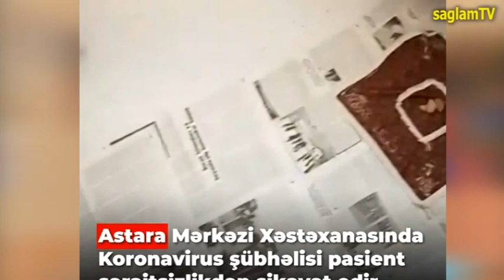BELƏ DƏ KARANTİN OLAR? AZERBAYCANDA KORONAVİRUSA YOLUXANLAR . CORONA VİRUS RAMİL NECEFLİ.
KORONOVİRUS. KARONAVİRUS. AZƏRBAYCANDA KORONAVİRUSA YOLUXMUŞ XƏSTƏLƏR. KORONAVİRUSA YOLUXAN VƏTƏNDAŞLAR.
KORONAVİRUSA QARŞI MÜBARİZƏ. KORONAVİRUSDAN QORUNMA YOLLARI. KORONAVİRUS ƏLEYHİNƏ TƏDBİRLƏR. ÇİNDƏ KORONAVİRUS. İRANDA KORONAVİRUS. KORONAVİRUS BAREDE XEBERLER. CORONA VİRUS. CORONAVİRÜS.
KARONAVİRUSDAN ÖLƏNLƏR.
saglamTV. Medical videos. Tibb. Saglamlıq. Psixologiya.
Kanalılmıza siz de abune olun ve ekranda yuxarıda sağda zınqırov işaresini de basın ki, yeni yuklenen videolarımızdan xeberdar olasınız
Azerbaycanin ilk saglamlıq və tibbi kanalıdır saglamTV.
Cinsi zeiflik, impotensiya, andrologiya, ginekoloq,